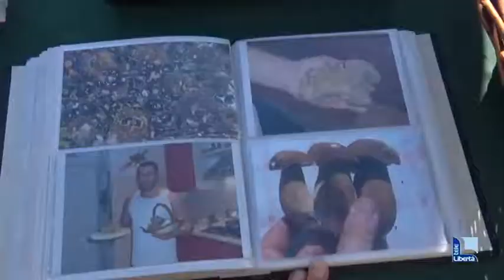Tartufo re a Pecorara